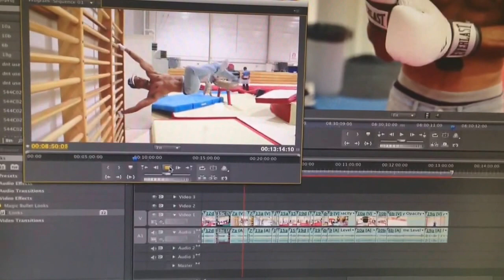RIX - Calisthenics freestyle (teaser)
Full video release September 1st 2013